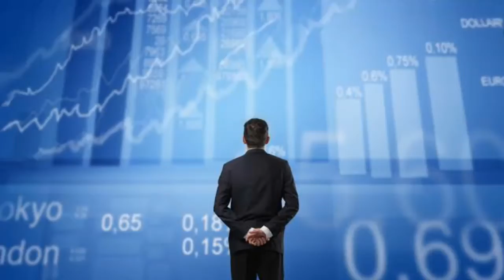Top 10 investors In The world 2021 | Most World Top 10 information